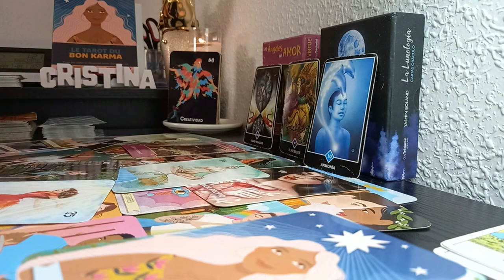LIBRA 🤯A 3RD PARTY IS KICKING OFF🤯 HERE'S WHAT THEY'LL DO TO YOU❗️MARCH 2024 TAROT LOVE READING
Libra Love
Libra 2024
Libra today
Libra March